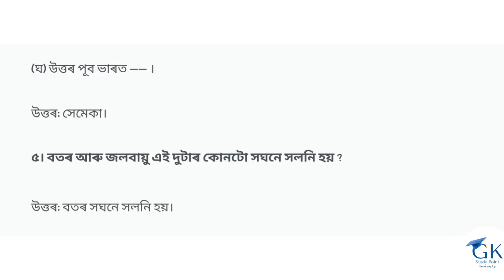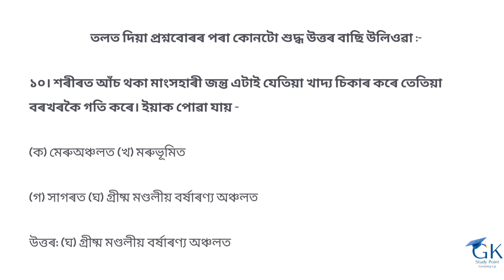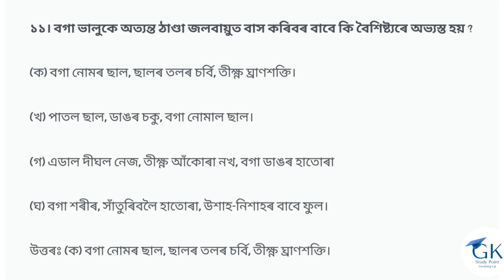Sankardev Sishu Nikatan Class-7//chapter-7//General Science(বিজ্ঞান)//Questions Answers//Lesson-7